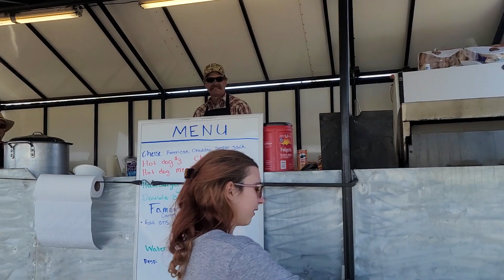4-8 Pit Walk Take 2... lol